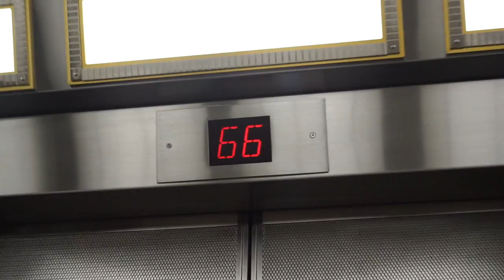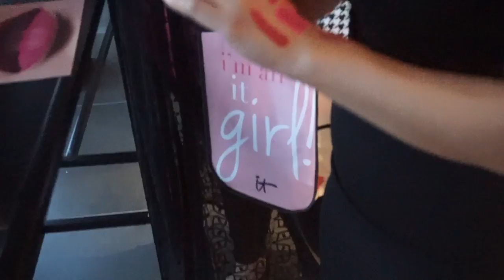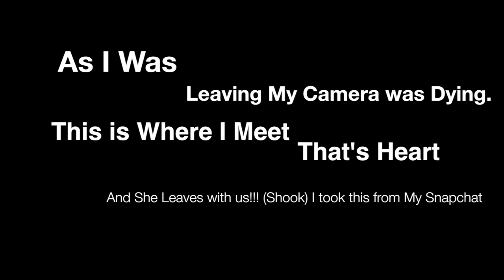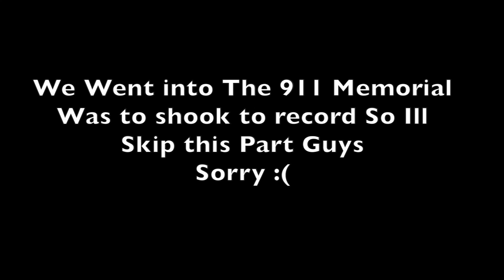NYC VLOG ⎜L'Oreal Launch Party ⎜ UBER with That's Heart!!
Hi guys so I recently got the amazing experience to be part of the new L'Oreal welove.makeup website and I was invited to the headquarters in New York City for their event. I love New York City so is really excited just been a couple of days in this beautiful city. I have to say the most epic part of this trip was meeting the sweetheart that's heart. And sharing Uber with her wasAHMAZINGGGG!! I'm still shook.
So in this Vlog I share a little bit of what my New York trip was and I hope you enjoy it!!

ItsFr4nny

Thanks to Alison Brod PR for arranging this!
L' Oreal Makeup for the Invite Check out My Profile on we love.makeup

That's Heart for an Amazing experience meeting Her!!!

Camera used to Vlog:
Sony a5100

Previous Videos